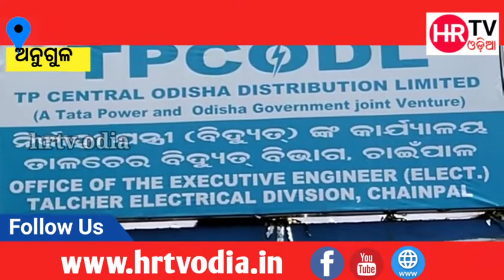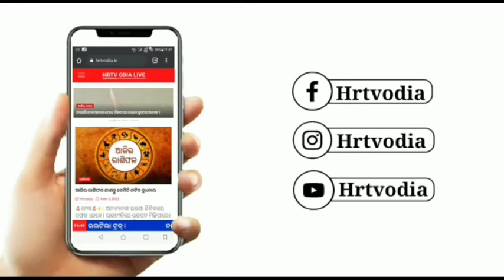ଚାଇଁପାଳ ସ୍ଥିତ ବିଦ୍ୟୁତ ବିଭାଗ ଡିଭିଜନ ଅଫିସକୁ ଘେରାଉ କଲା ବିଜେପି ।।HRTVODIA